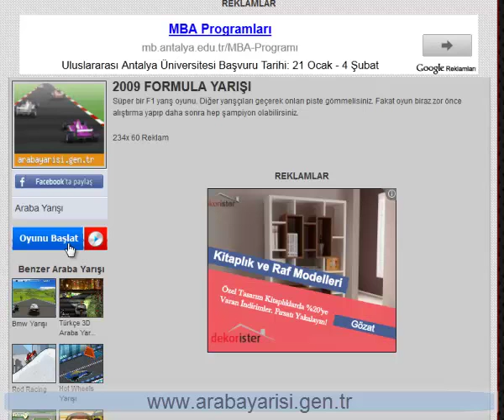2009 Formula Yarışı